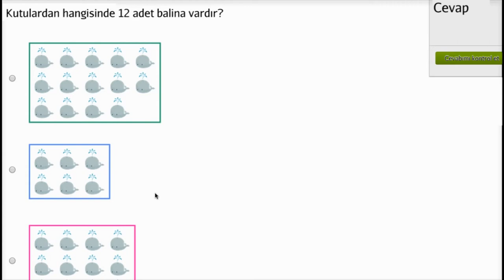Nesneleri Sayma Alıştırması: Balinaları, Koçları ve Çiçekleri Sayalım! (Okul Öncesi Matematik)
Counting whales, sheep, and flowers